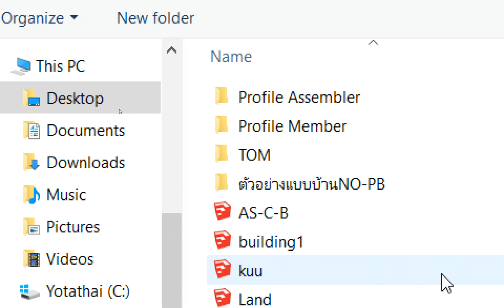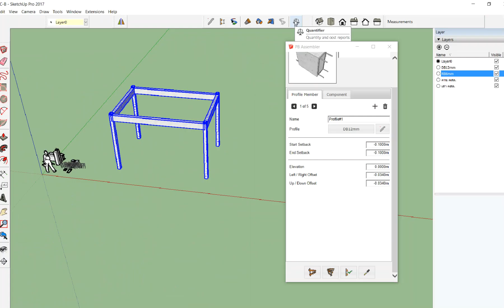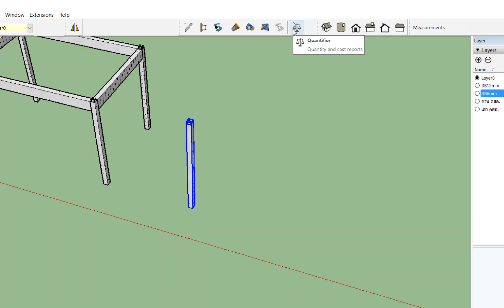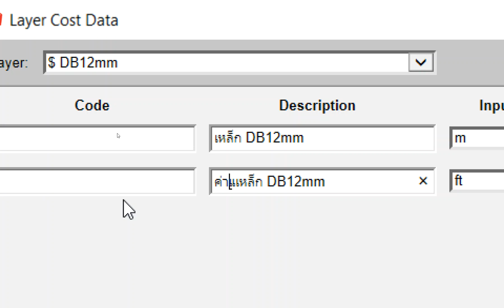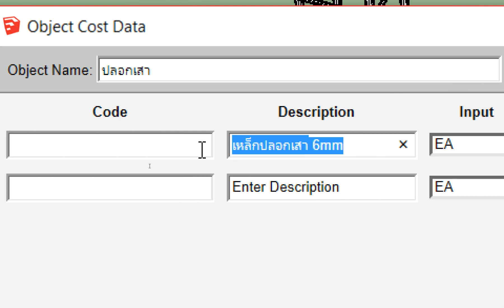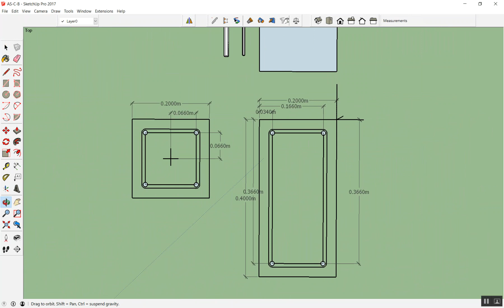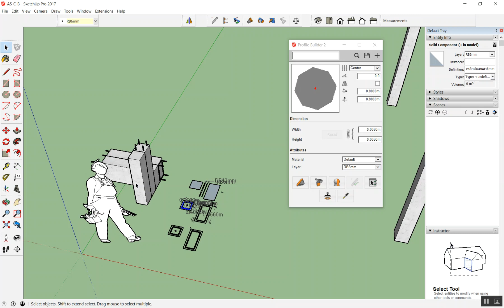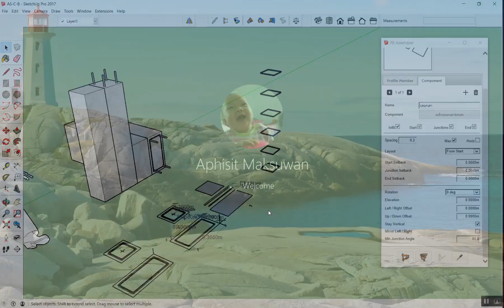SketchUp+Profile Builder เขียนแบบ3D+ประมาณราคา อ.หาดใหญ่ Day3/3 ตอน 2/4